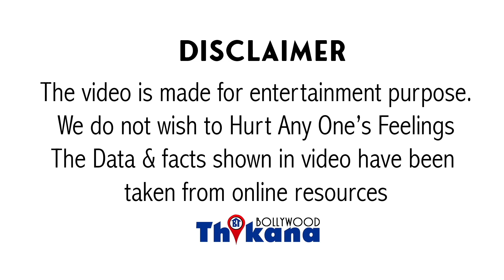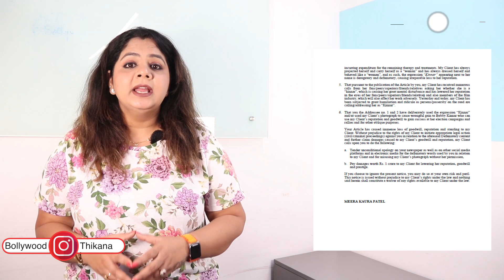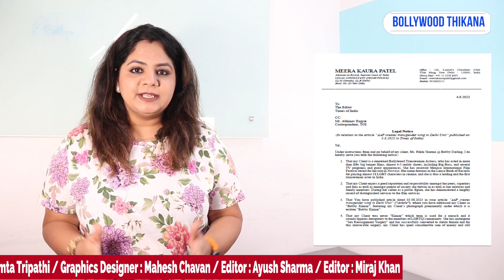BREAKING | दर्दनाक ऑपरेशन करवाने के बाद भी Bobby Darling को नहीं दी असली पहचान तो ठोका Case